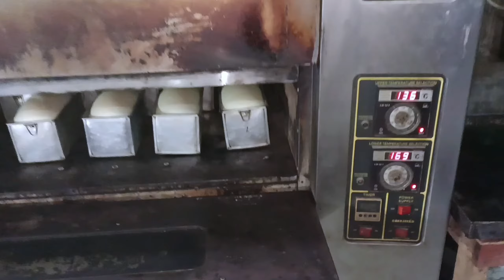Penyebab Roti Keras Setelah Keluar Dari Oven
penyebab roti kering setelah keluar dari oven.
penyebab roti keras setelah dingin.
penyebab roti kering setelah dingin.